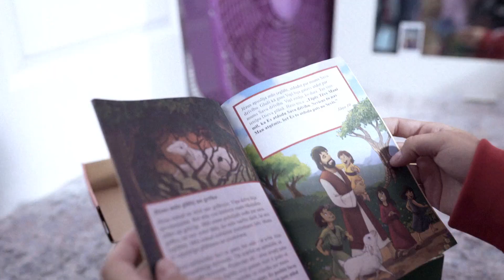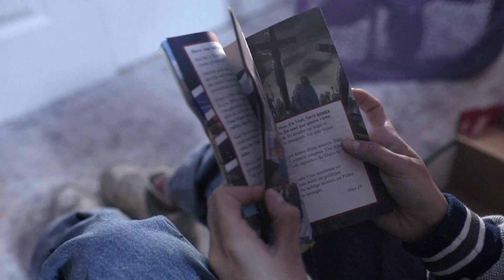Elizabeth's Story: From Rejection to Redemption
An illustration of Jesus Christ with outstretched arms that Elizabeth saw in The Greatest Gift Gospel booklet made a lasting impression on her. She received a shoebox gift while she was living in foster care in Latvia and now packs shoeboxes with her